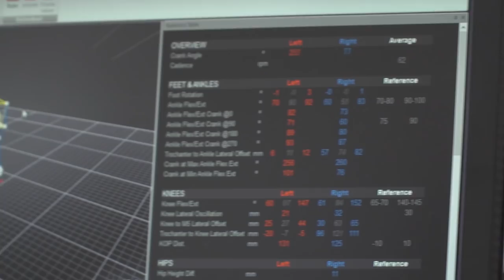Lionel Sanders' Indoor Training Secrets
We were lucky enough to catch up with Lionel Sanders about his crazy indoor training regime. Sanders has become renowned for this and we get an insight into how he goes about it!

Sanders trains mostly indoors due to having been involved in multiple accidents with cars and for the increased training benefit. Indoor training is known to produce great results and no one knows this more than Lionel Sanders! He conducts the majority of his training indoors either on the turbo trainer or a treadmill. Some of the sessions he does sound seriously hard! Sanders has even got the stage where he prefers to train inside than venturing out.

If you'd like to contribute captions and video info in your language, here's the link 👍